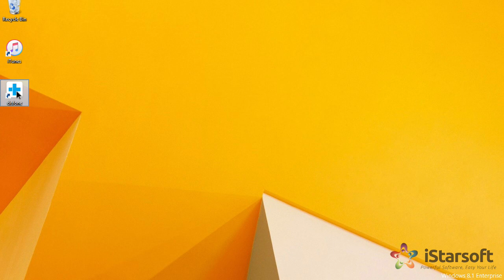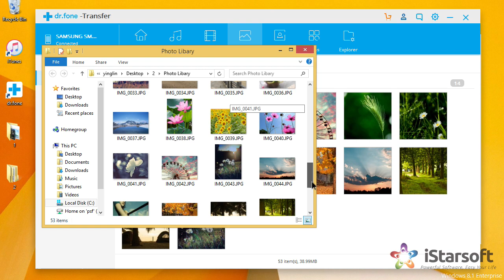How to Backup & Transfer Photos from Samsung Galaxy S9 to Computer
Transfer & Manage Contacts, SMS, Photo, Music, Videos and more on Samsung Galaxy S9+ with dr.fone - Transfer (Android)
▶ A Smart Android Transfer for Doing between Galaxy S9 and Computers.
▶ Transfer files between Samsung Galaxy S9 and computer, including contacts, photos, music, SMS, and more.
▶ Transfer iTunes Music & Playlist to Samsung Galaxy S9.
▶ Manage your Samsung Galaxy S9 (+) device on Windows & Mac.
▶ Fully compatible with Android 8.0 on Samsung Galaxy S9 (+).